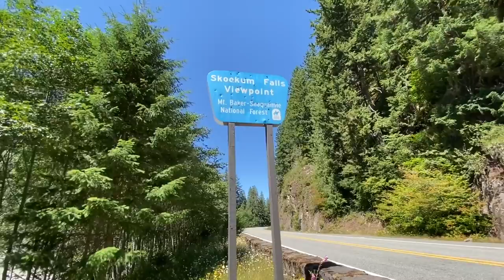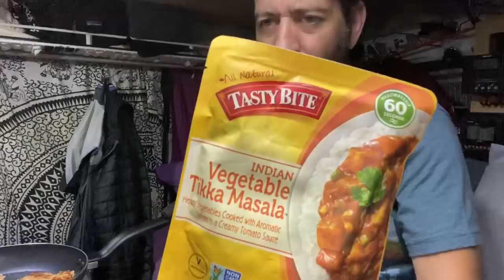Escape From Seattle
Please makge sure to include your mailing address in the notes. Unfortunately, I will only be able to ship to the US and Canada.